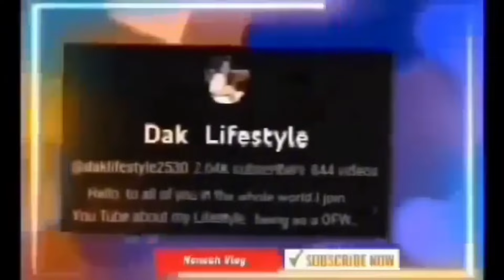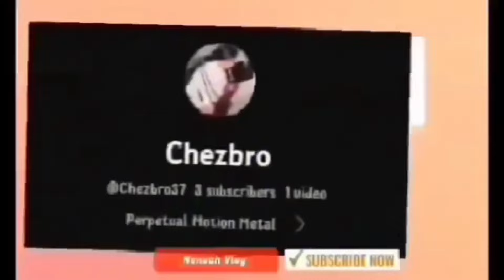FIRST TIME KO DITO ANG SARAP NG CHICKEN LEMON GUY'S